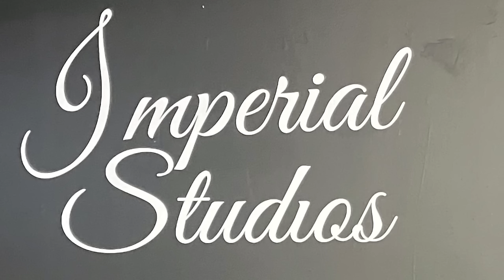Latin Kings and The Mafia : Operation Throne Down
The Feds latest attempt to dismantle Massachusetts and the country's oldest and most notorious Latino street organization. In Operation Thrown Down the fed's prize was the top ranked King on the entire east coast. King Merlin aka Michael Cecchetelli has close family ties to the Genovese crew in Springfield Mass.